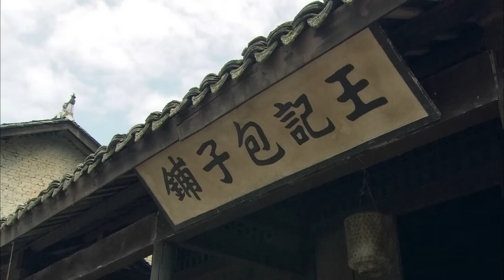【好看抗日谍战剧】玫瑰枪王 01 | 贾青为复仇潜入伪军刺杀首领，与敌军狙击手上演绝命枪战，终成功捣毁日军的清乡计划，成为全能神枪手（《公诉精英》贾青、《信仰》徐僧）— 2023最新电视剧